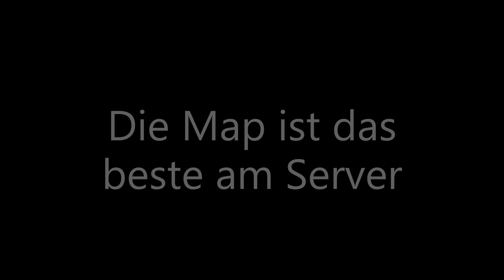Goldy testet den Dgang.net Server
IP: GoldPVP.Eu